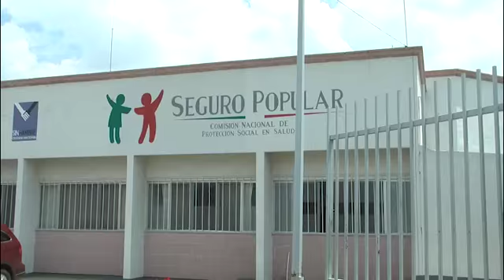ALERTA SSZ POR LA POSIBLE LLEGADA DEL VIRUS "ZIKA" AL ESTADO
Al igual que el virus “chicunguya”, se ha detectado la presencia de un virus denominado “Zika” en una persona en el estado de Querétaro, el cual es trasmitido por el mismo mosquito, aunque presenta sintomatología diferente, situación que no se descarta pueda presentarse en el estado de Zacatecas  al respecto habla en entrevista Raúl Estrada Day secretario de Salud en la entidad.